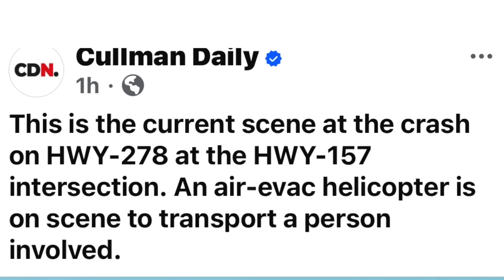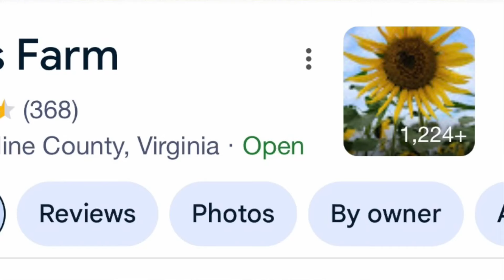Frightened By Life Support!